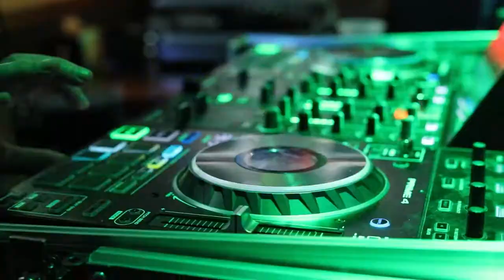Bass Planet EDM Recap | Boone, NC | 02/29/2020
Bass Planet hosted at Alehouse in Boone, NC.

Video directed and shot by Aaron Alford and Elizabeth Wilcox
Video Edited by Aaron Alford